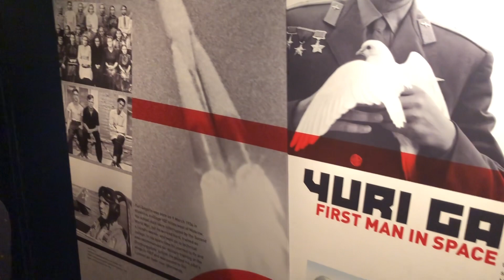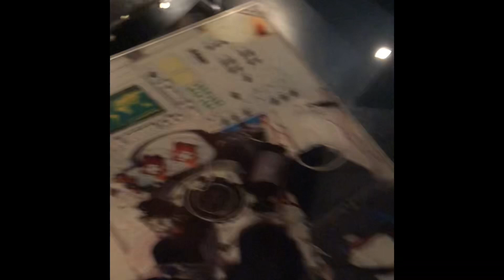Space History in 2 Minutes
Here's a 2-minute overview of the Exhibits at London's Science Museum that goes from the concept of a Liquid Rocket to present day space exploration.